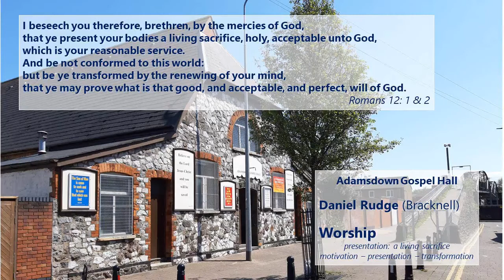Bible Teaching, Adamsdown - Worship - Presentation (A living sacrifice)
Bible Teaching, Adamsdown Conference
Recorded: 17 January 21
Romans 12v1-2 - Worship - Presentation (A living sacrifice)
with Daniel Rudge